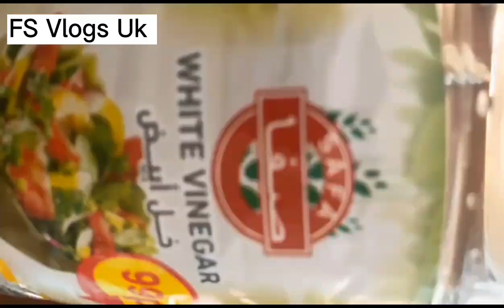ও বুবু তুমি ই গুলো শিখলায় কার কাছ থেকে||তুমি যে এতো Famous ঐলায় দেশে বিদেশে।✌️😋👌